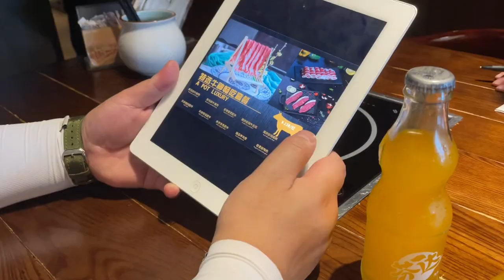江苏常州198元火锅自助，各种精品肥牛当面条吃，满桌子肉真过瘾【老胡吃饱饱】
"我们保证所有在视频中使用的食材都是来自符合合法要求的渠道，与动物虐待无关。" 好兄弟到常州必须带去给老板上课，198元火锅自助吃到嗨，好过瘾

老胡吃饱饱 自助餐 美食 火锅 "我们特别强调，视频中的所有食材采购都符合法律和道德要求，绝无涉及虐待行为。"